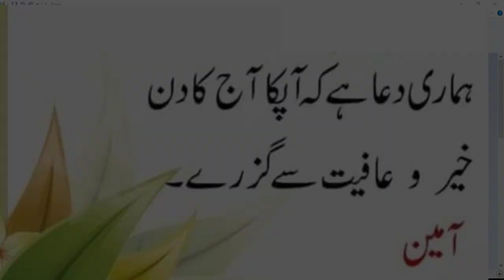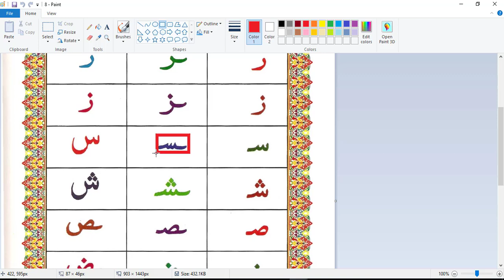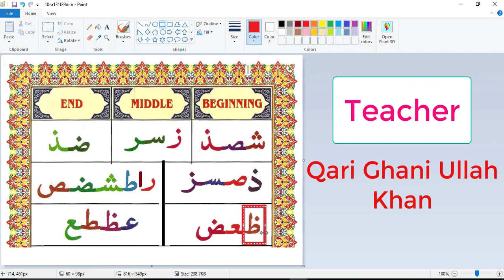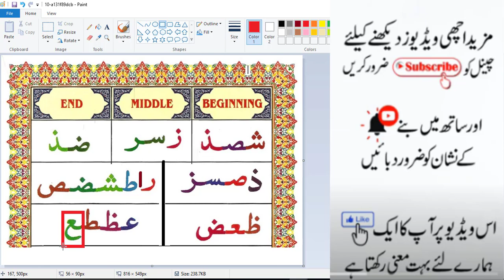joining up letters Part 2 Qaida Ahsanul Qawaid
Qaida:: Ahsanu ul Qawaid

In this video Qari Ghani Ullah Khan will teach you  Qaida Ahsanul Qawaid Lesson No joining up letters Part 2 Qaida Ahsanul Qawaid Hafroof-e-Mufradat  Full In Urdu/English with Proper Tajweed. He is explaining you all the Tajweed rules you need to know in order to properly recite the (Qaida) Quran Insha Allah.